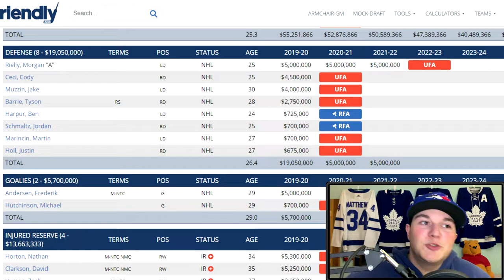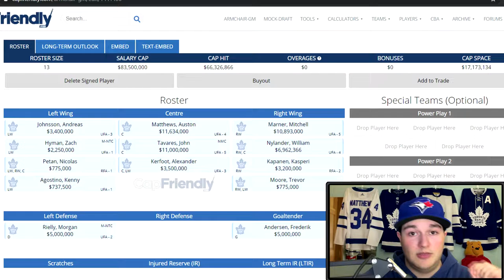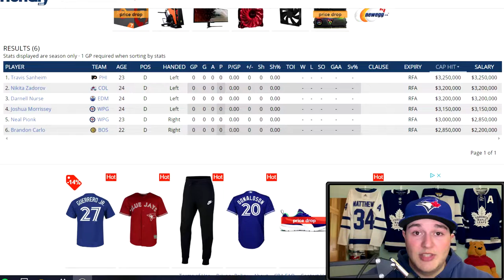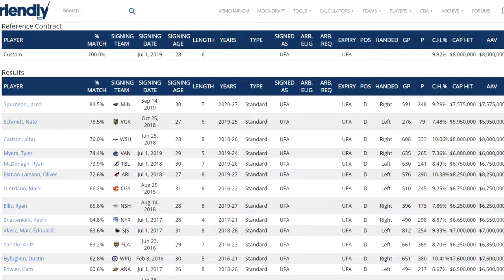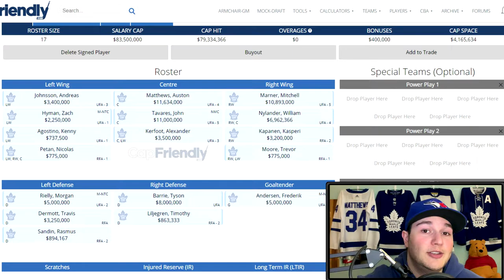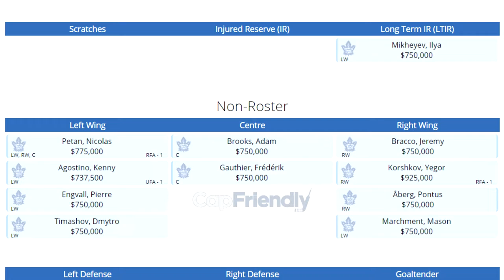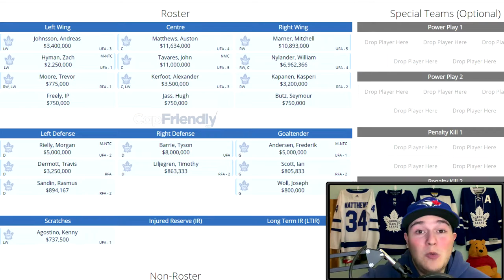ARE THE MAPLE LEAFS IN CAP HELL?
In this video, I take a look at the 2020/2021 Maple Leafs and analyze their salary cap situation